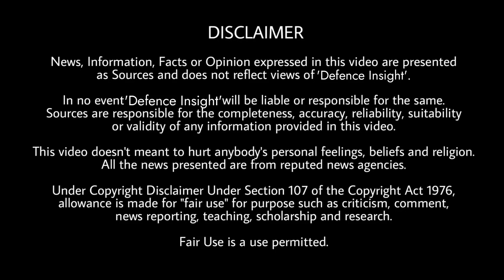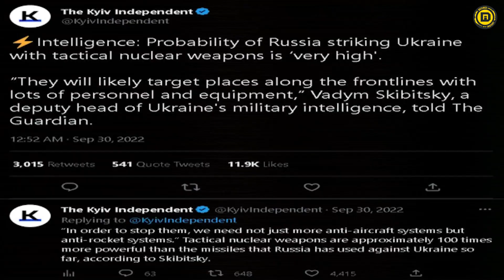The Ukraine Conflict: Prospects Of A Nuke War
About : Defence Insight is a Part of DefenceXP Network India's No.1 Digital Channel For Indian Defence In YouTube where you will find unseen News/Updates & videos related to the Great Indian Defence In Hindi & English.

This video shares all about Russia Ukraine  - Russia Ukraine Nuclear - Russia Ukraine Nuke

One Stop Destination For All Latest International Defence News & Updates In Hindi.